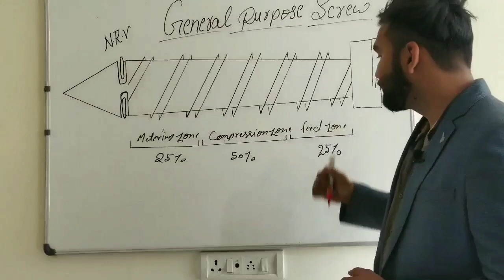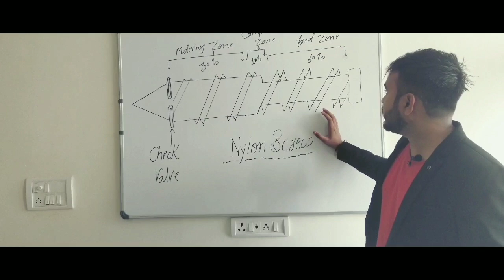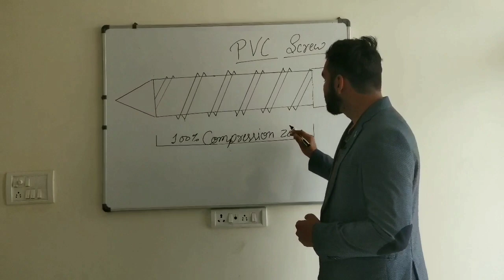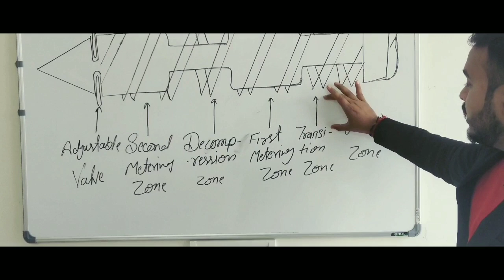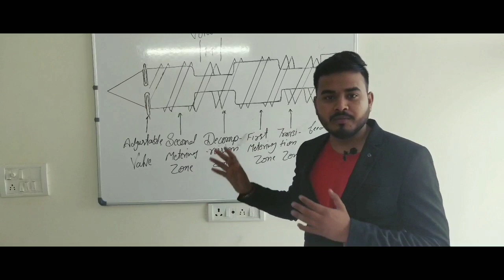TYPES OF SCREW USED IN INJECTION MOLDING MACHINE